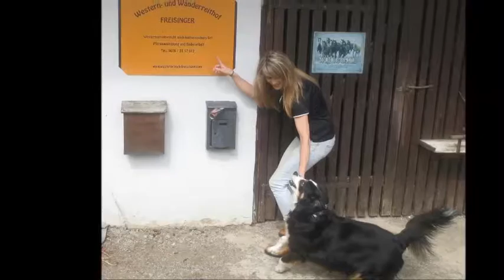Alice2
Unheilig -  An deiner Seite